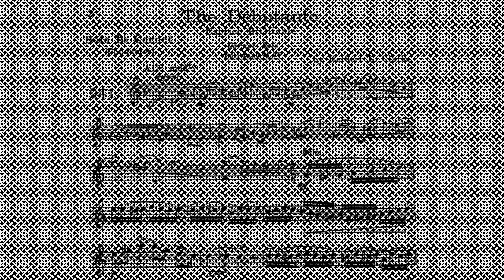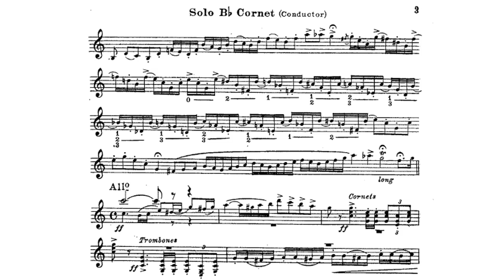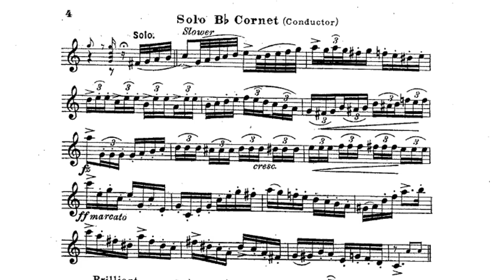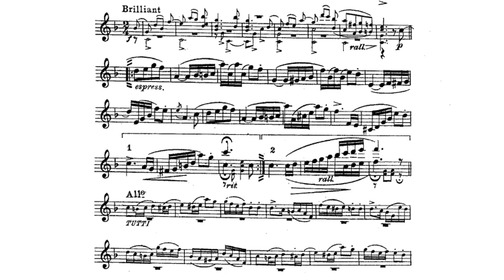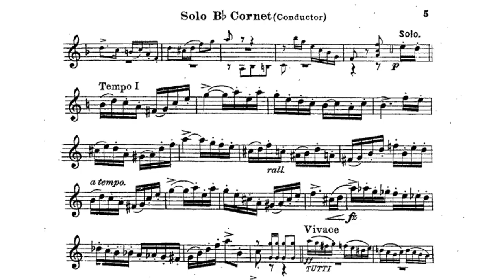[TRUMPET SOLO] Herbert L. Clarke Solos - The Debutante (Caprice Brillant)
American composer and cornet player Herbert L. Clarke was one of the first soloists to combine a pyrotechnic technique with a lush, romantic sound. His virtuoso-with-a-heart' style set the standard for Cornet (and later Trumpet) players for the next several generations. He, along with Jean Baptiste Arban and Frank Simon, is considered to be one of the finest Cornetists in history. Many of Clarke's compositions are still regularly performed, including: 'The Maid of the Mist', 'Sounds of the Hudson', 'The Bride of the Waves', 'Stars in a Velvety Sky', 'From the Shores of the Mighty Pacific', 'The Debutante and Southern Cross'. 'The Maid of the Mist' was composed ca. 1912 and is one of about 50 pieces Clarke wrote to display his virtuosity in concerts. 'Maid of the Mist' is the name of a tourist boat that visitors to Niagara Falls can ride to view the falls up-close.